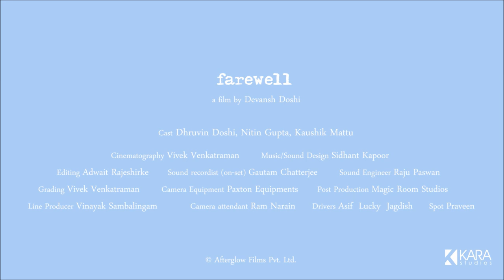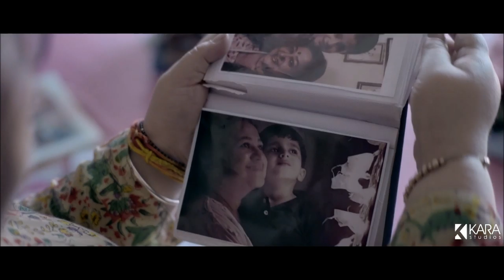माँ First Friend Forever Ft. Supriya Shukla | A Mother's Day Special With The Short Cut Incredibles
We present to you a lovely short film which has a flavor of both comedy and emotions. It has a very relevant social message for today's youth as well. Watch it and do let us know what you think about it.